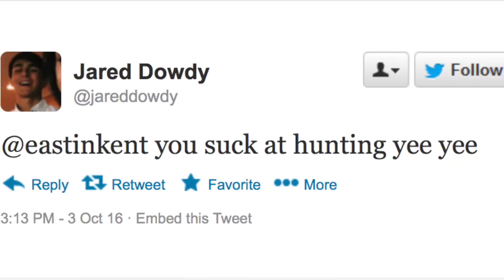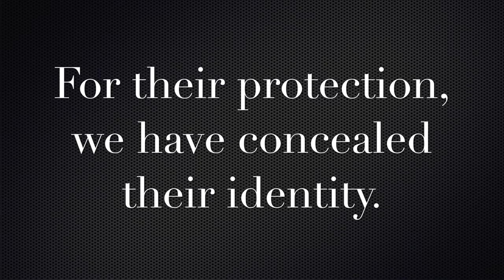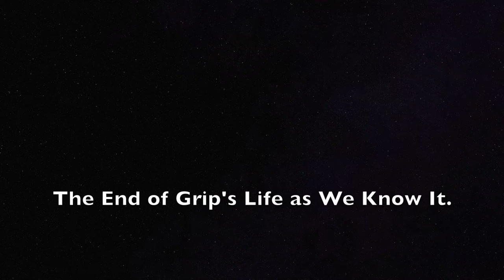Law and Order: Social Networking Unit (SNU)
The Social Networking Unit (SNU) investigates how social media wreaks havoc on the lives of many.

Starring: Grip Gilbert, Eastin Kent, Jared Dowdy, Peyton Sepaugh